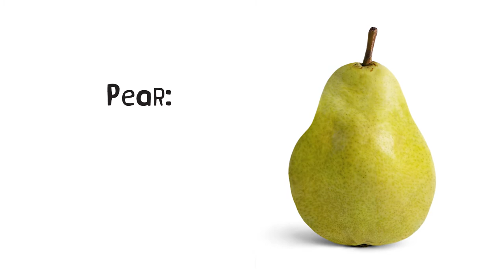Harris Farm | Imperfect Picks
Imperfect Picks is Harris Farm's seasonal range of fruit and vegetables that might not look perfect from the outside, but are as perfect as ever on the inside.